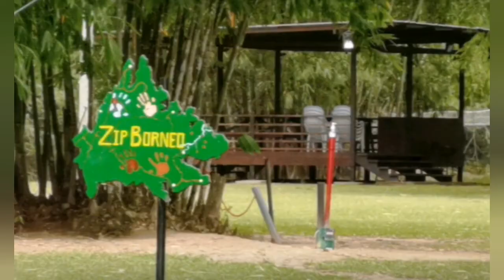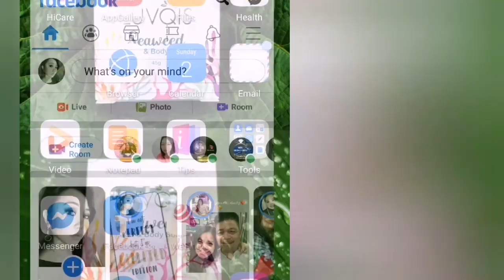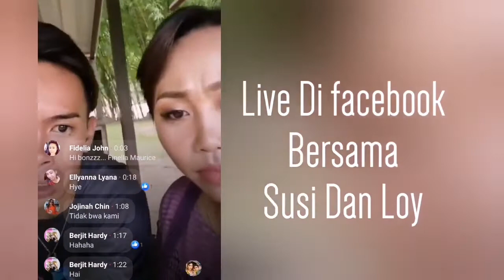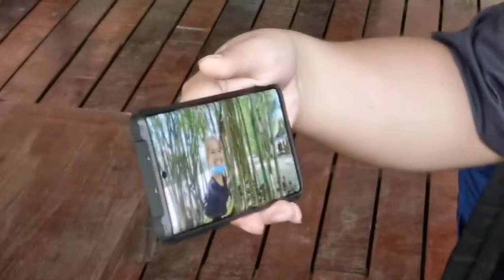MANSAU O7 (Part 2): Ester jumpa Tumatik Dan Geng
Hello gaisss... Memang Ester mau jumpa si Tumatik Dan geng2 youtuber sabahan yang lain... Memang rezeki Ester lepas COD LuvQis Di Kiulu.. Singgah dulu Di tempat mentua... Terngam2 ada dorang sana Zip Borneo dekat saja dari rumah mentua jalan kaki pun sampai😅😅😅... So apa lagi... Ngam timing terus saja sia pigi sana. Ba Jom tgok sampai habis Dan jangan lupa like, komen dan SUBCRIBES... Kita2 juga baini... Let's support each other orang bilang gea tue😍😍😍